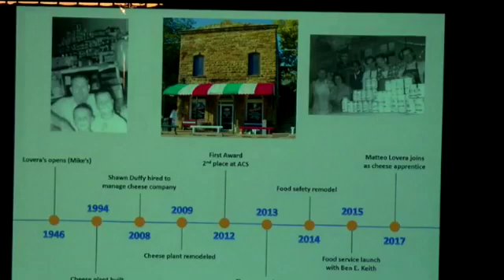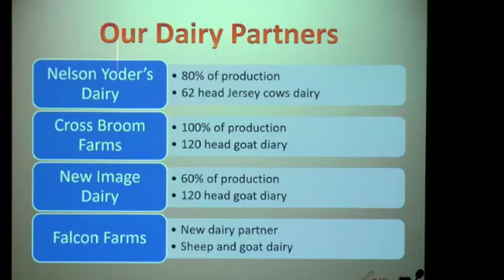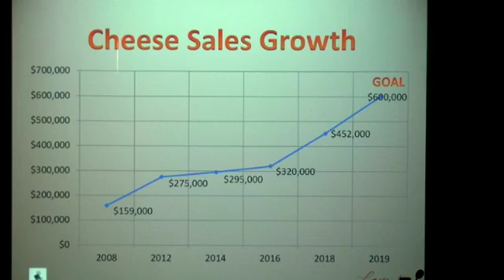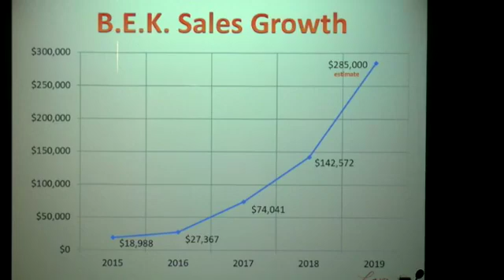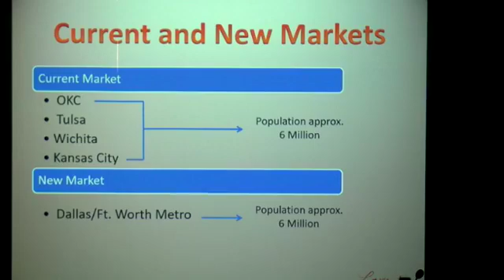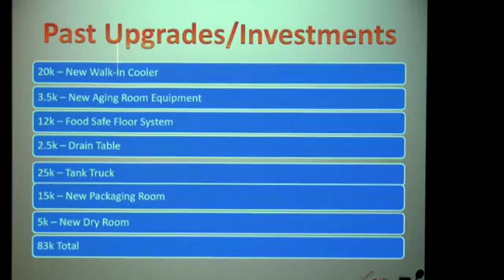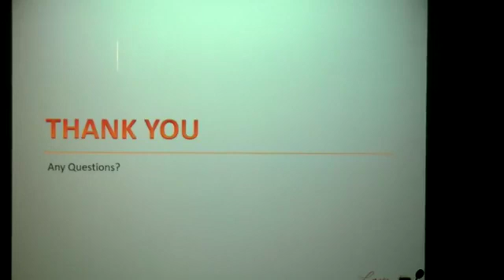City of McAlester Regular City Council Meeting September 10, 2019 (1 of 2)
See the agenda for September 10, 2019, Regular Meeting of the McAlester City Council on our